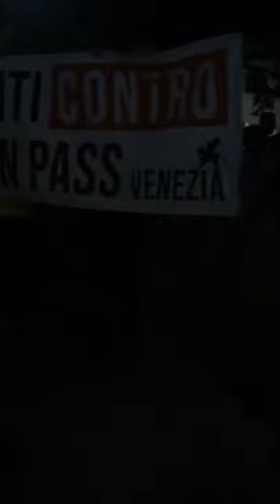Padova, 31/10/21 - Intervento di Giorgio (Venezia)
Intervento di Giorgio (SCGP Venezia), studente di Giurisprudenza.

Il nostro movimento studentesco cresce sempre più, capace di dare gioia in tempi tristi, di portare energia giovanile tra le generazioni piegate dai ricatti e schiacciate dalle false speranze. Una manifestazione importante quella del 31 ottobre scorso a Padova, che ha saldato l'unione di studenti provenienti da città diverse, ma già coordinate in uno stesso movimento: Ancona, Bologna, Padova, Trento, Trieste, Udine, Urbino, Venezia, Verona. Siamo tutti contro il Green Pass, ma il nostro impegno andrà oltre, fino al recupero di tutti i diritti mutilati dalle politiche corrotte e serve di interessi privati, tipiche degli ultimi decenni.
Con i video di questa playlist, ripercorriamo alcuni momenti di quella giornata importante: